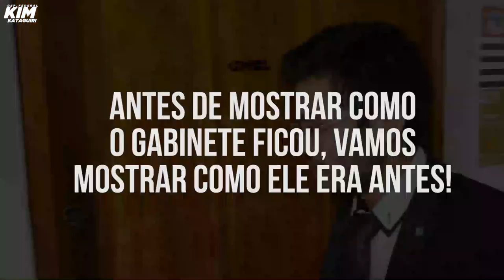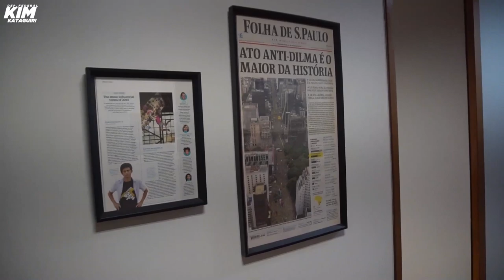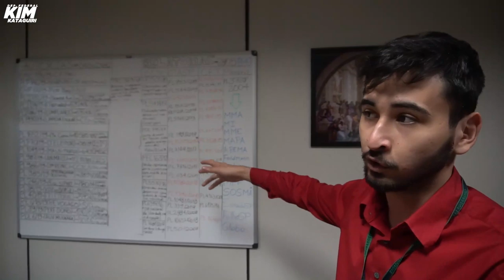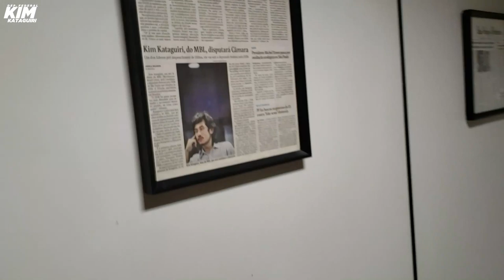A REFORMA ACABOU!